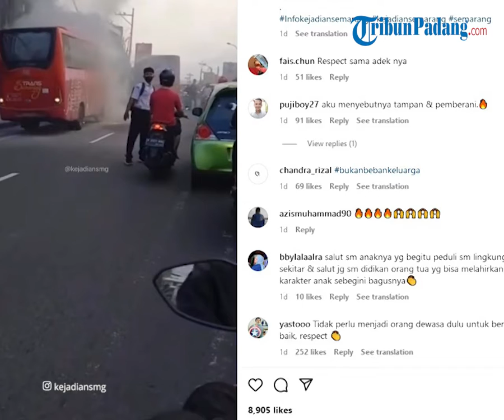VIDEO VIRAL: Aksi Pelajar Atur Lalu Lintas saat Bus Terbakar, Disdik Ingin Beri Apresiasi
TRIBUNPADANG.COM - Sebuah video memperlihatkan seorang pelajar sibuk mengatur lalu lintas saat Bus Rapid Transit (BRT) Kota Semarang terbakar.

Dalam video berdurasi 12 detik itu, tampak siswa laki-laki mengenakan seragam sekolah berdiri ditengah jalan mengatur kendaraan yang melintas.

Aksi pelajar tersebut ditanggapi Dinas Pendidikan Kota Semarang dan akan diberi apresiasi.

Video ini pertama kali diunggah oleh akun Instagram @kejadiansmg, terlihat seorang pelajar yang masih menggunakan seragam sekolah lengkap dengan tas ransel di pundaknya berdiri di tengah jalan.

Pelajar tersebut sibuk mengatur lalu lintas di jalan yang tampak macet karena ada bus terbakar di tepi jalan.

Saat ini pihaknya sedang mencari identitas dan tempat sekolah pelajar tersebut.

Menurut Ahsan, aksi pelajar tersebut bisa menjadi teladan dan inspirasi bagi pelajar lain sebagai wujud pelajaran berkarakter baik.

Ahsan kemudian berharap, agar cita-cita pelajar itu bisa segera tercapai karena sifat baik yang dilakukannya.

Banyak warganet yang memuji aksi pelajar yang diduga siswa SMP itu.